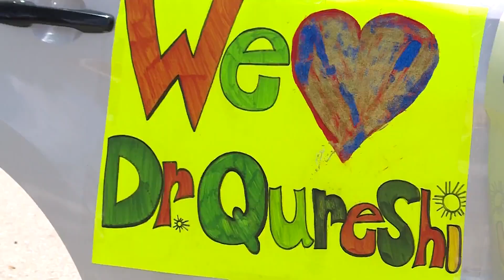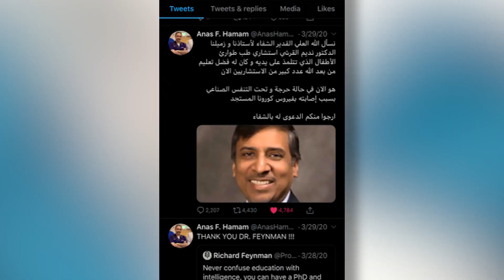Doctor home after 40 days battling COVID-19